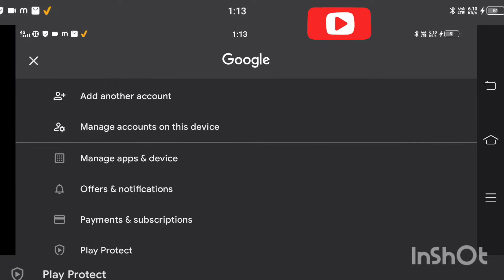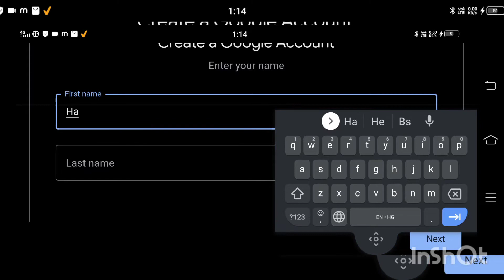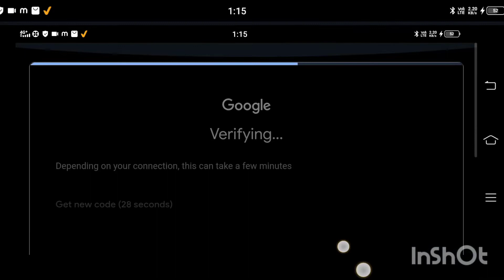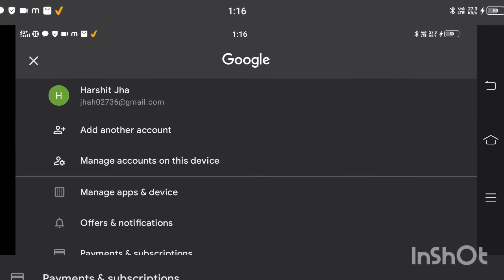How to create G-Mail account